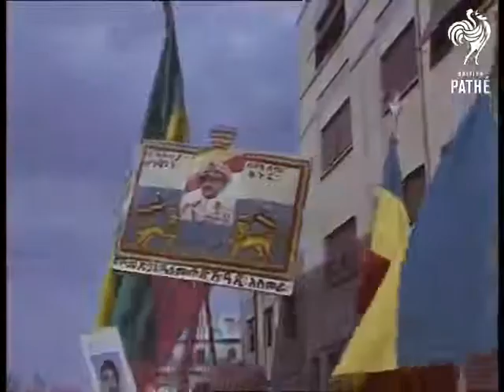The Lion of Judah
The Lion of Judah is a prominent symbol in the Rastafari movement. It represents Emperor Haile Selassie I as well as being a symbol of strength, kingship, pride and African sovereignty.